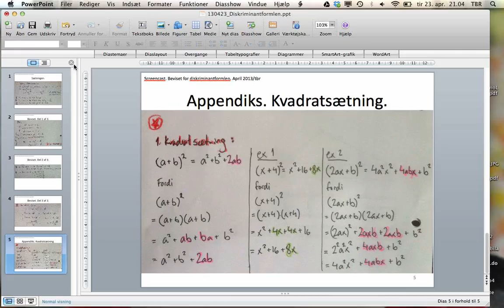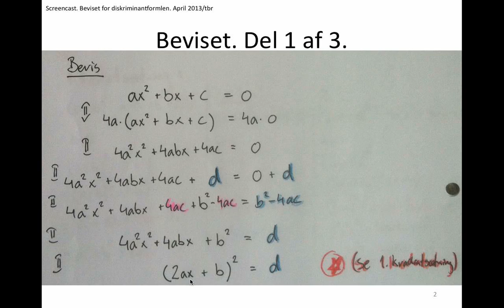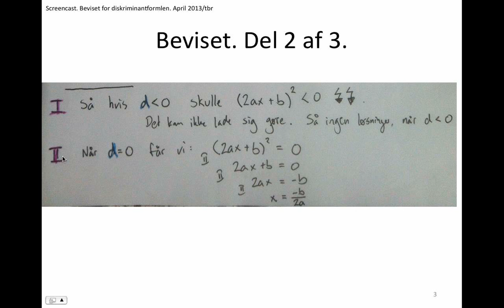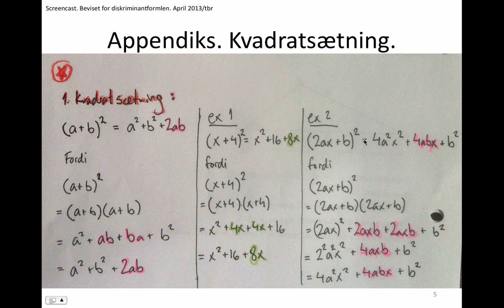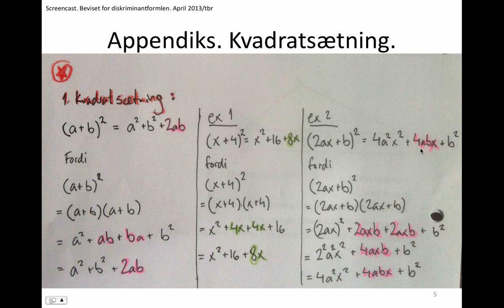Diskriminantformlen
2. gradspolynomier. Bevis af diskriminantformlen.